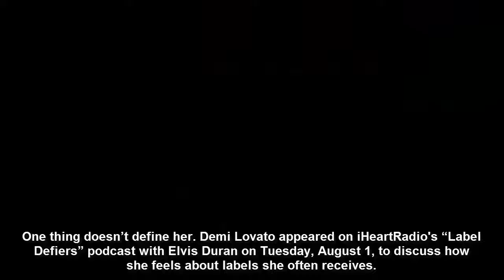Demi Lovato Doesn’t Want to Be Labeled as Bipolar ‘It’s Not Who I Am’